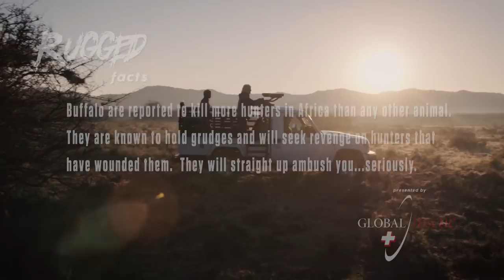Cape Buffalo Hunt of South Africa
After 5 days of chasing an incredible buffalo, J. Alain and the Rugged X team are beginning to wonder if this bull is ever going to give them a chance to get a shot at him?!  Watch now and you be the judge!